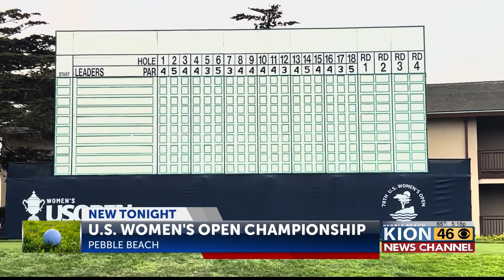What to expect during historic U.S. Women's Open at Pebble Beach